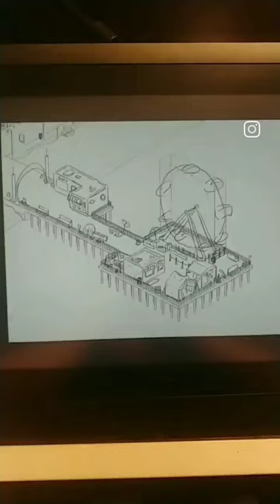Ferris Wheel Boardwalk